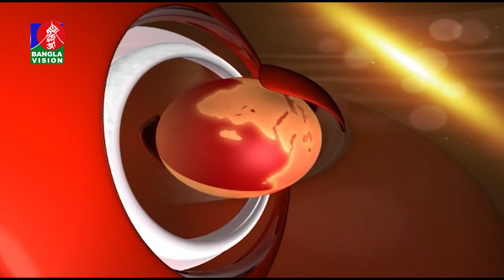BANGLAVISION NEWS TOP TEN | 09 AM | 24_ October_2020